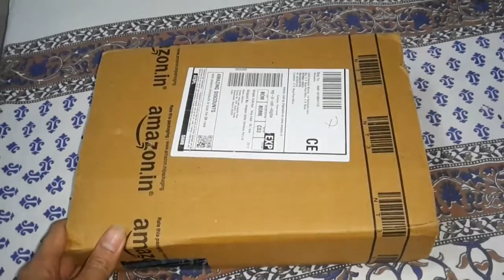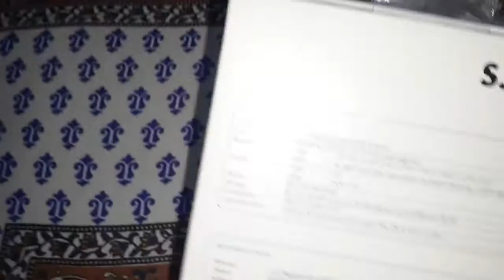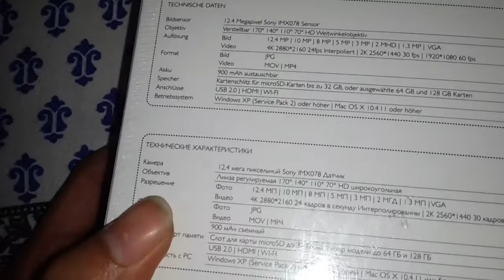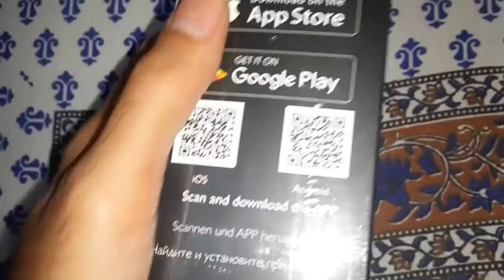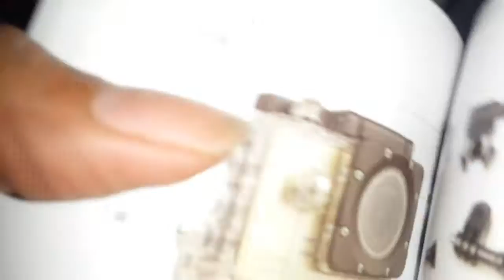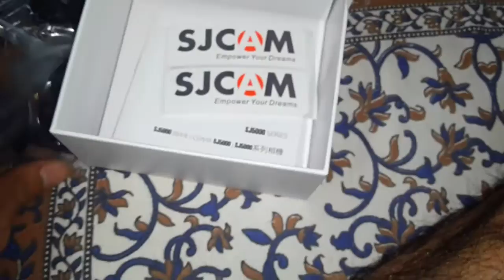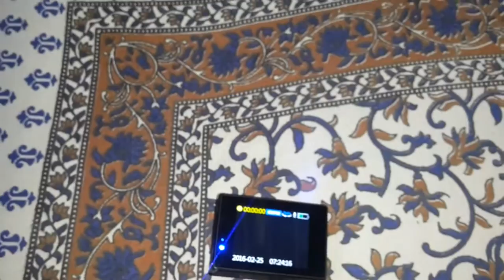SJcam 5000x Elite unboxing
SJcam, alternative of Gopro.